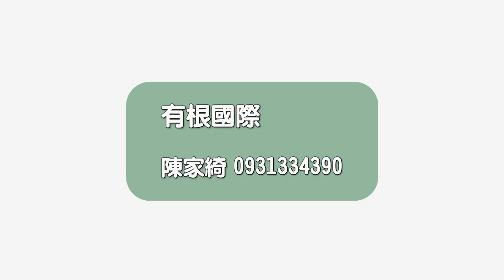20210512 劉彥山醫生推薦 - EcoHeal 光合電子樹空氣清淨機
劉彥山醫生推薦 - EcoHeal 光合電子樹空氣清淨機